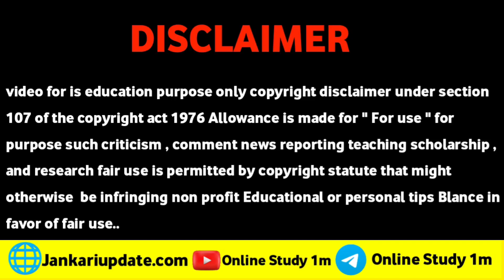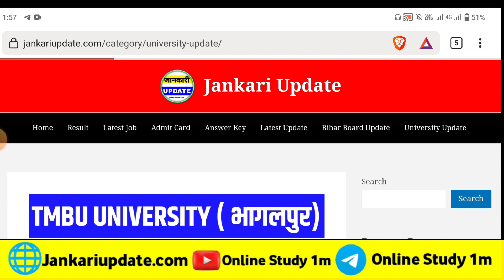LNMU Part 1 Dummy Ragistration Slip Download 2023। LNMU Part 1 Dummy Admit Card Download kaise karen